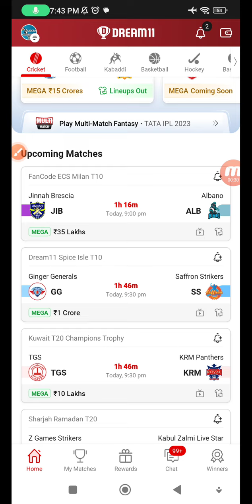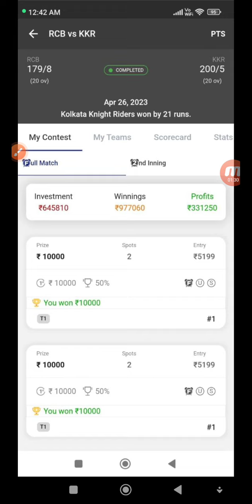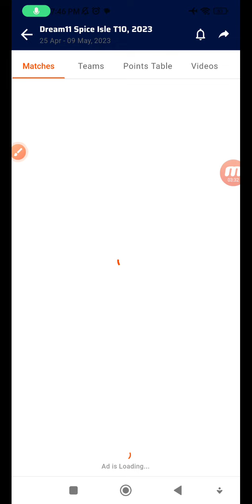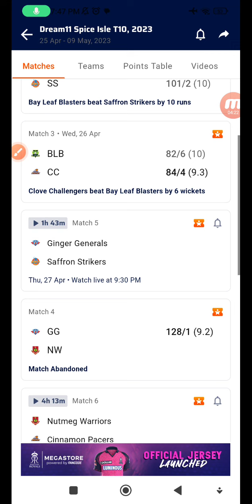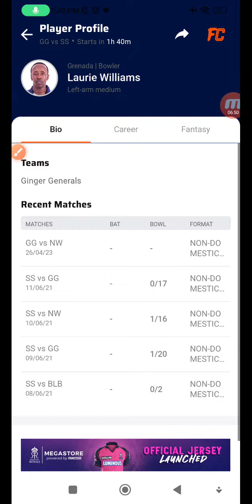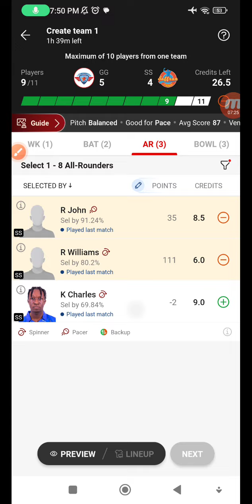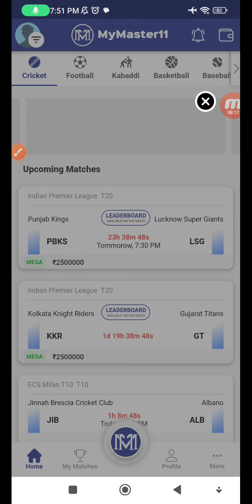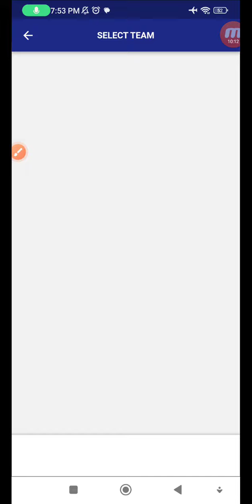GG vs SS Dream11 Team, GG vs SS Dream11 Prediction, GG vs SS Dream11, GG vs SS Spice Isle T10 Match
GG vs SS
GG vs SS dream11
GG vs SS dream11 team
GG vs SS dream11 prediction
GG vs SS dream11 team today
GG vs SS dream11 prediction today
GG vs SS dream11 prediction today match
GG vs SS dream11 today
Dream11 Team
GG vs SS dream11 today team
GG vs SS team
GG vs SS dream11 prediction team
GG vs SS team today
GG vs SS dream11 team prediction
GG vs SS player record
GG vs SS player stats
GG vs SS t10 match
GG vs SS t10 match prediction
GG vs SS t10 2023
GG vs SS t10
GG vs SS t10 dream11 prediction
GG vs SS t10 scorecard
GG vs SS Today Match Prediction
GG vs SS Match
GG vs SS Match Prediction
GG vs SS Dream11 Match
GG vs SS Live
GG vs SS Live Match Prediction
GG vs SS Batting Order
GG vs SS Leanup
GG vs SS Wininig Team
GG vs SS Team Kaise Banaye
GG vs SS Aaj Kon Jitega
GG vs SS Finel Team
GG vs SS Pitch Report
GG vs SS Grand League Team
GG vs SS Gl Team
GG vs SS Small League Team
GG vs SS Sl Team
GG vs SS Playing X1
GG vs SS Head To Head